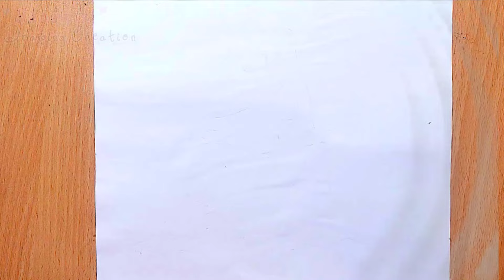How to draw a Girl with Butterfly | How to draw easy sitting girl | Cute Girl drawing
How to draw a Girl with Butterfly | Simple Drawing | رسم فتاة | Cute Girl drawing | Easy drawing

Drawing
drawing girl
Barbie drawing
Doll drawing
How to draw a girl
girl drawing
girls drawing
lehenga drawing
drawing drawing
drawing Barbie
art girl
Barbie drawing easy
drawing dress
Barbie drawings
barbie drawing
design drawing
doll drawing
easy girl
draw barbie
drawing a girl
drawing doll
drawing doll girl
drawing easy
drawing girls
drawing of girl
drawings
dress design drawing
dress drawing
fashion illustration drawing
home drawing
a girl
Barbie sketch
beautiful Barbie drawing
cake drawing
doll ku drawing
draw a
drawing lehenga
drawing sketch
girl sketch
girls sketch
how to draw a girl with beautiful dress
mandala art
pencil drawing
pencil drawing girl backside
traditional drawing
traditional dress

How to draw a fashion girl | Girl Drawing | Dress Design drawing model | Barbie drawing | Drawings
How to draw sri Mahalaxmi Devi drawing day 7
A Girl with Beautiful Dress || How to draw a Girl with Beautiful Traditional Dress || Girl Dress
How to Draw a girl beautiful girl Doing yoga Girl Drawing

drawing girl
girls drawing
drawing
girl drawing
barbie drawing
niru usha Singh arts
sketch
doll drawing
How to draw girls
sketch drawing
barbie doll drawing
shading drawing
sketches
swing drawing
drawing doll
drawing drawing
easy drawing for step by step
shading drawing
art girl
barbie girl drawing
beautiful girl art
draw
drawing drawing barbie
drawing easy girl
drawing of
drawing pencil
drawing sketch
drawing for girls
easy drawing girls
girl art
How to draw dress design
lehenga girl drawing
mandala girl drawing
mandala art girl dress
pencil sketch
backside pencil
barbie barbie drawing
barbie drawing barbie drawing
beautiful and easy drawings
beautiful drawing
beautiful girl drawing
black pencil drawing
cam styles
circle drawing girl
design girl
doll drawing doll drawing
doll drawing easy girl
doll drawings easy girl
doll drawings
doll sketch drawing
draw a beautiful drawing
draw a girl
draw a girl with beautiful dress
draw barbie
drawing a girl
drawing drawing drawing drawing drawing drawing
drawing drawing pencil
drawing easy
drawing for girls easy step by step
drawing for girl
drawing girl back side
drawing girls
drawing jaise banate hain
drawing of a girl with beautiful dress
drawing of barbie
drawing princess
drawing simple design
drawings
drawings beautiful